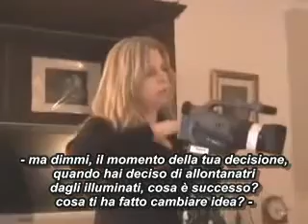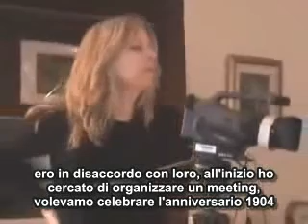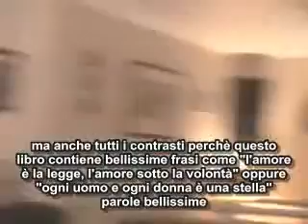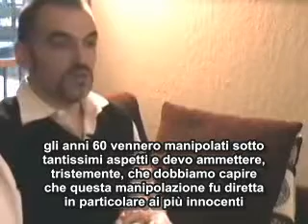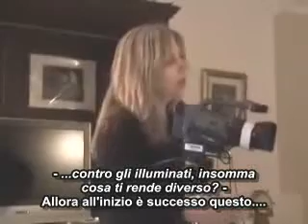Leo Zagami, A former 33rd degree Italian Freemason: 5/18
Leo Zagami: Illuminati Whistleblower Filmed in Oslo, Norway, February 2008 Leo Lyon Zagami, ex-member of the Comitato Esecutivo Massonico - the Masonic Executive Committee - of Monte Carlo, was, until recently, a high level member of the Italian Illuminati. He is a 33rd degree Freemason, and a senior member of the infamous P2 Lodge. He was the 'Prince': prepared to take over after the older Illuminati 'King', Licio Gelli. He was born of a Scottish-Sicilian Illuminati aristocratic bloodline, and so has been involved in the Illuminati Order since childhood. Disgusted with satanic black magic rituals, and with the true intentions of those who regard themselves as the elite controllers of the planet, he has now made the commitment to tell the real story of those who seek to rule us all without our consent.